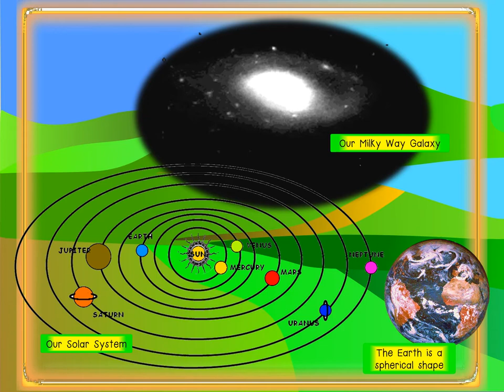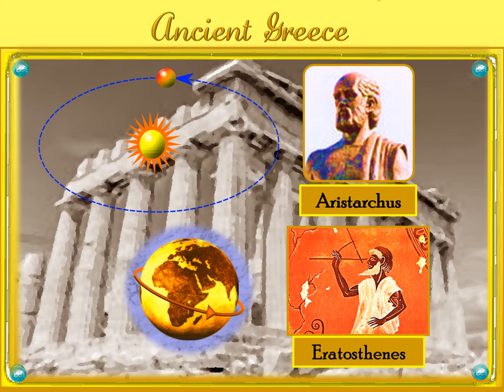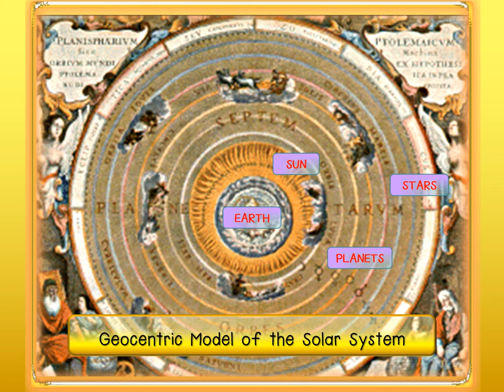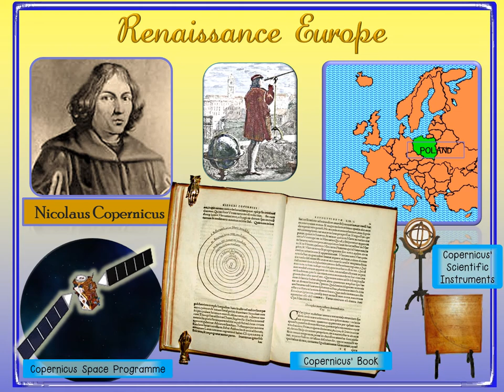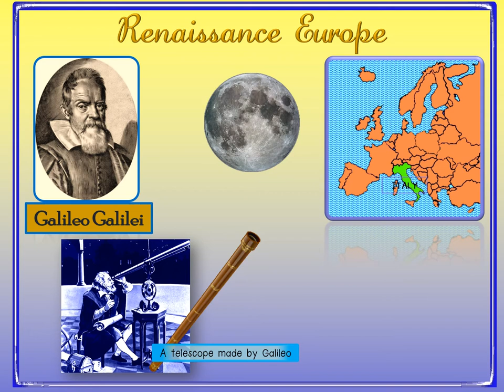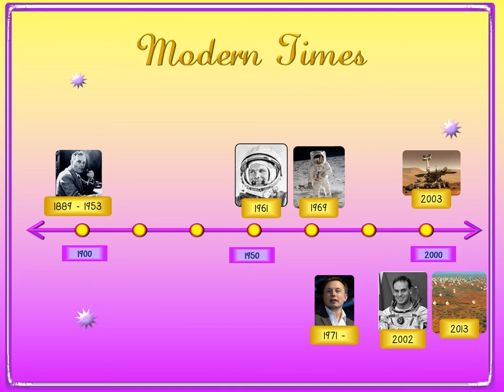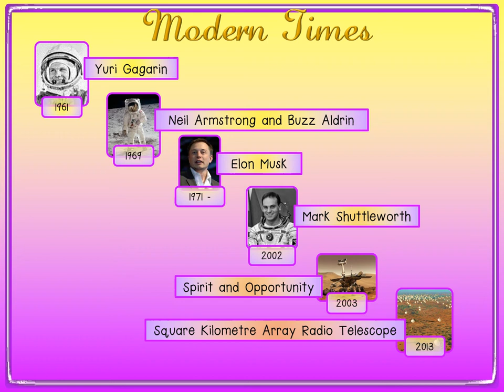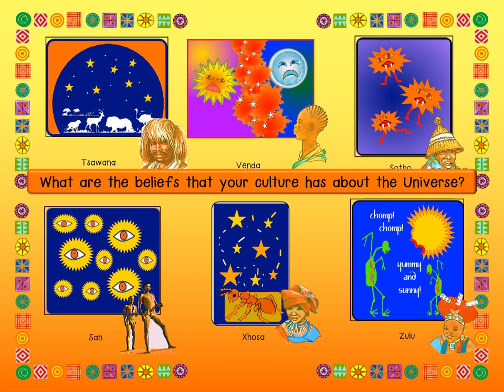THE DEVELOPMENT OF ASTRONOMY NATURAL SCIENCES GRADE 7 Ancient Beliefs about the Universe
The following concepts are explored in this presentation:
• Beliefs about the Universe of the ancient Egyptians, Hindus, Chinese. Greeks and Arabs.
• Scientific understanding of the Earth and space in Medieval Europe.
• Discoveries of the Renaissance astronomers Copernicus, Kepler, Galileo and Newton.
• Concepts of a geocentric and a heliocentric model of the Solar System.
• Modern developments made by Hubble.
• Space  craft and space programmes that are named after famous astronomers.
• Other contemporary astronomical events of the 20th and 21st Centuries.
• Traditional beliefs about the Universe of people of southern Africa.

Some images are original and designed by the authors.
Other images are understood to be public domain via Google Images or adapted from out of date publications.
Musical arrangements are original and composed by the author.
Copies of a transcript of this video, and related worksheets are available. Please contact the authors.